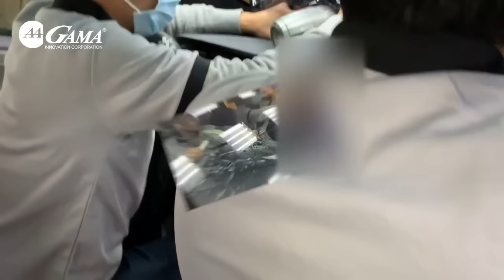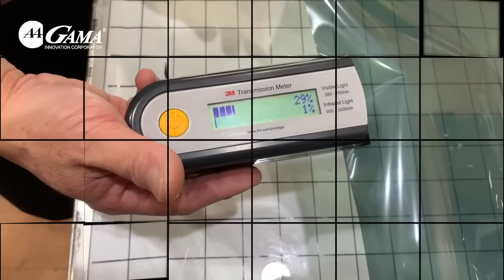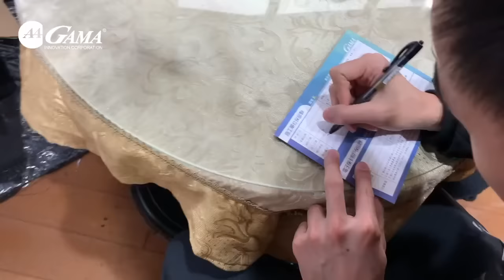桌球國手陳建安的特斯拉 TESLA Model X施工 ! 推愛用GAMA奧運國手GAMA桌球國手陳建安特斯拉首選GAMA隔熱紙 !評價GAMA隔熱紙透光率 ! 翠光隔熱紙陶瓷類金屬隔熱紙東京奧運國手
On Line  Line@ Service ID : @gamagroup

線上服務：全球線上LINE@客服💁💁‍♂️：@gamagroup

我們的榮耀

汽車達人Andy老爹👨+汽車達人迺哥😅！雙雙推薦GAMA翠光：

191018（五）：
榮獲汽車達人Andy老爹的TESLA🈯️定使用翠光GAMA陶瓷隔熱紙產品發言內容：

200106（一）：
榮獲汽車達人迺哥 / 張迺迪的Jimmy吉普車（Discover記者）唯一🈯️定使用GAMA翠光陶瓷隔熱紙！

汽車🚗達人：張迺迪/迺哥
唯一🈯️定：
           前檔：頂級GAMA翠光陶瓷E700
           側後：頂級GAMA翠光陶瓷E400

191210（二）：
汽車達人Andy老爹👨BMW再次🈯️定頂級GAMA翠光陶瓷隔熱紙E系列產品！

🌍全球頂級人仕唯一指定GAMA翠光！GAMA翠鑽陶瓷隔熱紙！GAMA翠光陶瓷9H鍍膜！

✅全球 LINE線上客服：@gamagroup
✅全球WeChat微信客服：gama-service